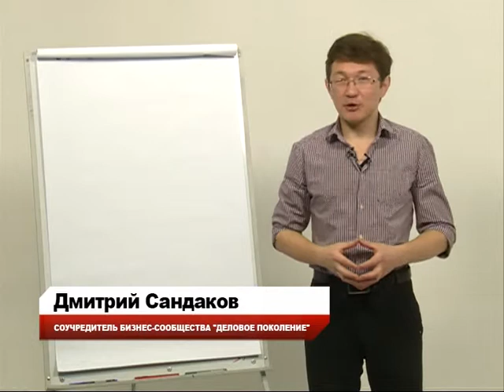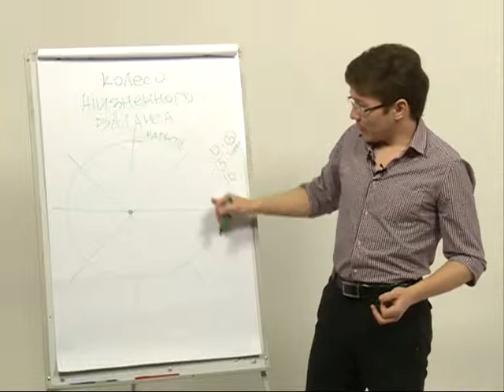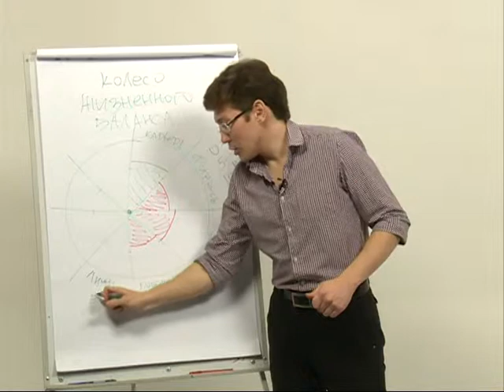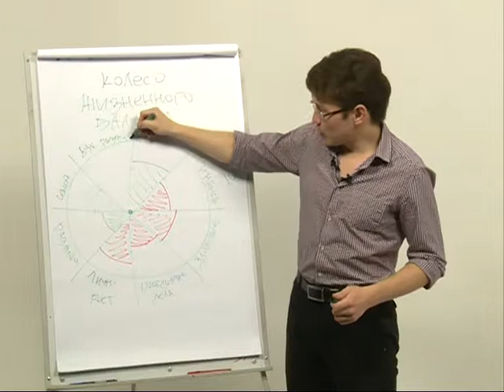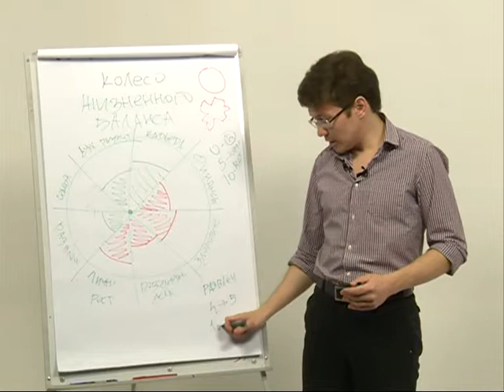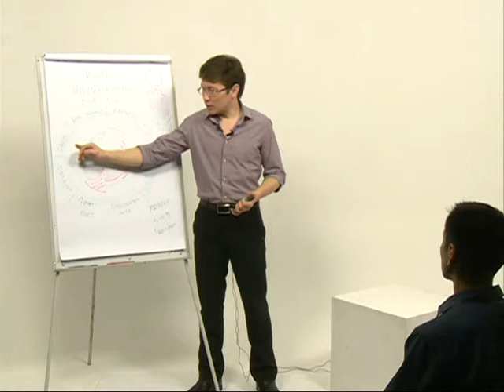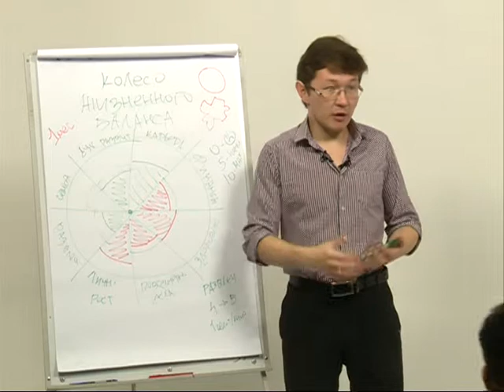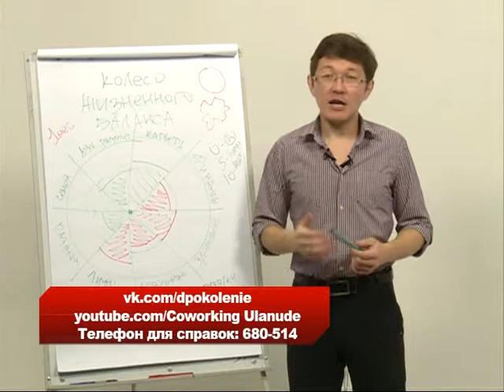Деловое поколение 04.02.16